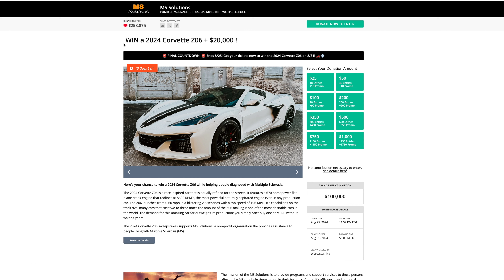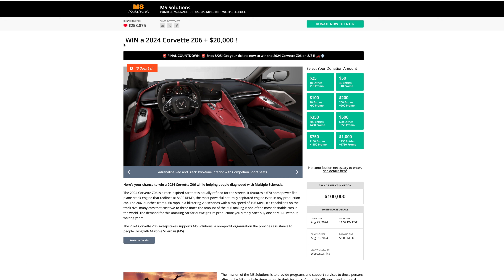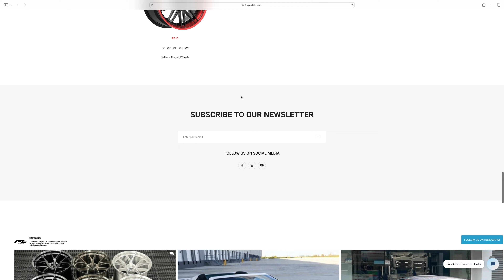All 2025 Corvette C8 ZR1 Colors! View every Color Available| Video Compilation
Hollywood/ LA Living!

Make sure to use code: BOS2024 for your lead source on the quote form.

FogedLite Wheels are only sold through Wheel Designers. Mention CGarnerSpeed252 for $250 off special pricing on all wheel brands sold through Wheel Designers including Vossen, Stance, Avant Garde, MRR, BF Forged, ADV.1. forgedlite wheels

 /  @cgarnerspeed252     Welcome, you are now a part of my community!